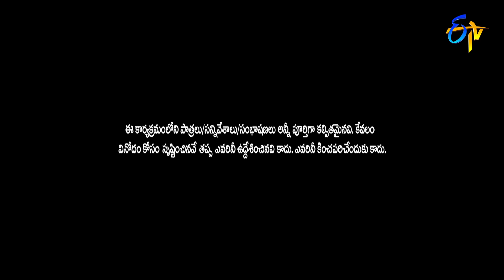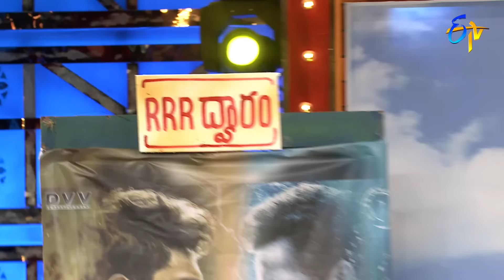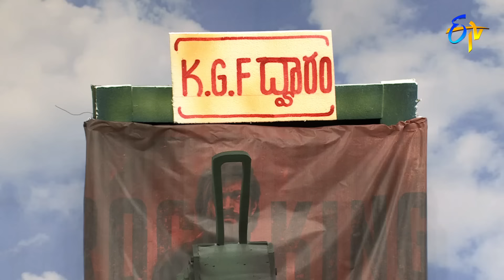Hyper Aadi & Raising Raju Performance | Jabardasth | 15th September 2022 | ETV Telugu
Hyper Aadi and Raising Raju's team come up with a humorous skit and create a burst of laughter with their acts.